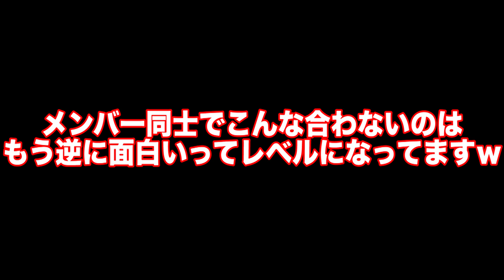【V系雑談番外】時代とタイミング、時々大歓喜。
週1〜週7投稿予定

どうも腹痛ドーパミンのアルカディアです！
ここが本当に合わないんだｗｗ